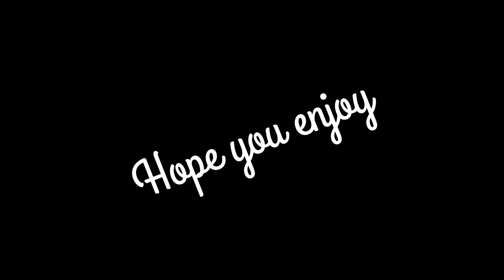To make a stand lyrics